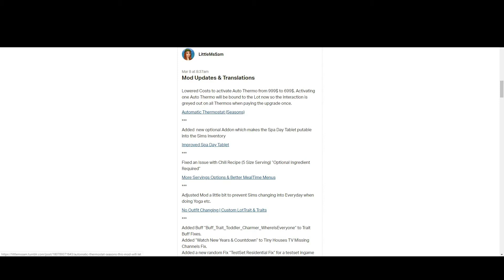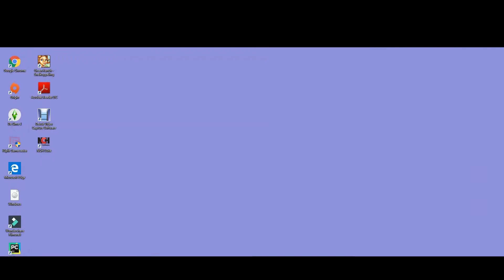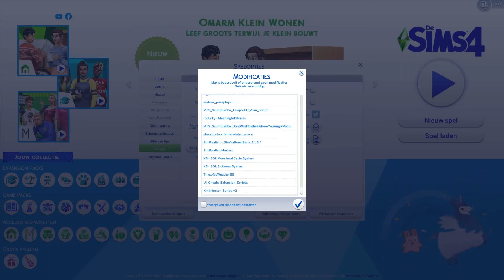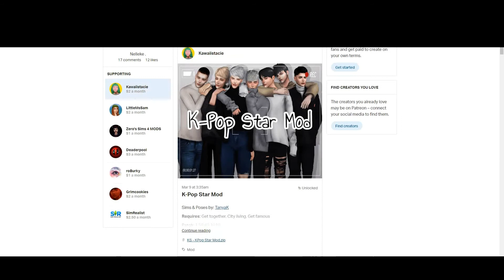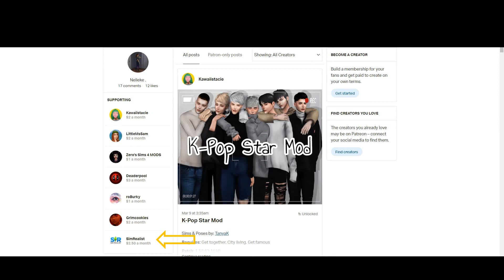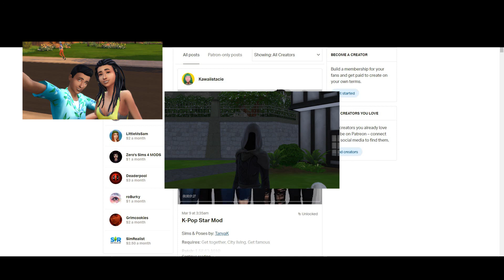How to install mods in the Sims 4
This is how you install mods in the Sims 4